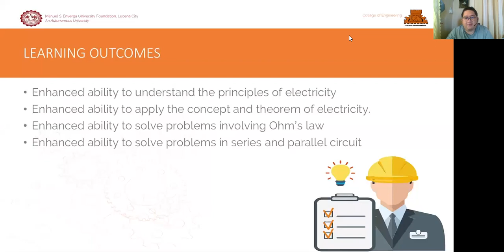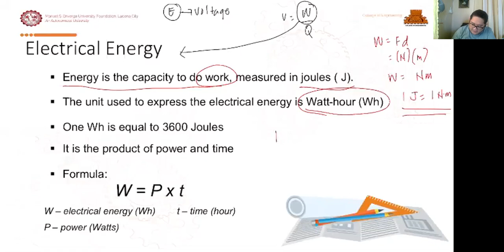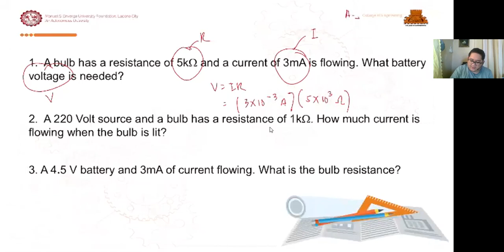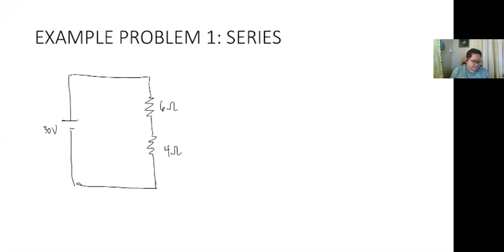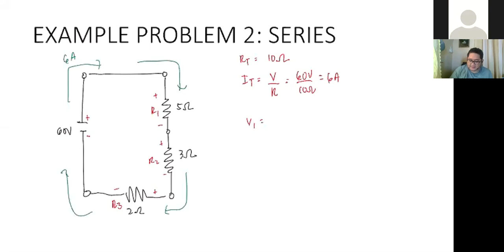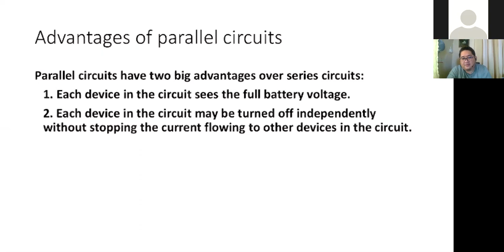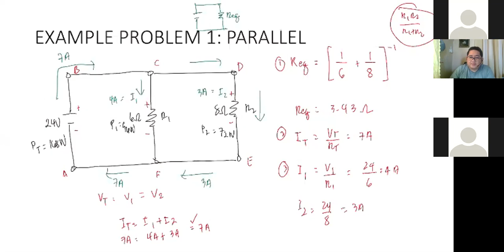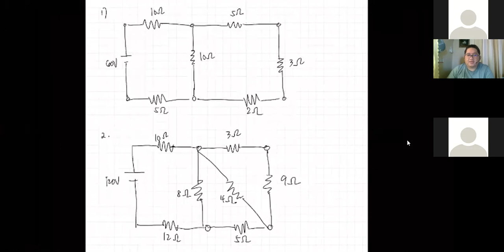PHYS123 LECTURE 10 OHMS LAW AND SERIES AND PARALLEL CIRCUIT G003 G008